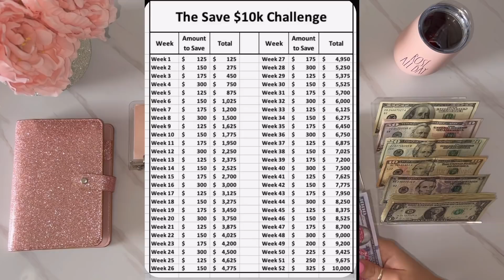April 2022| Cash Envelope Stuffing| Sinking Funds| April paycheck #1